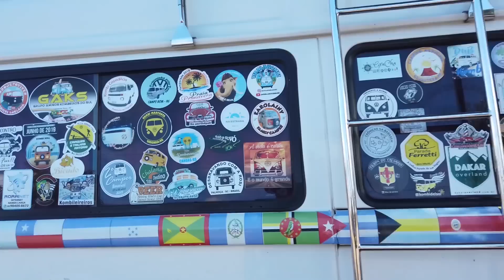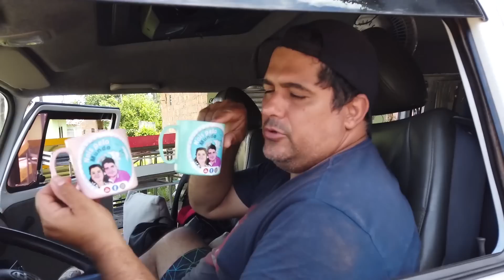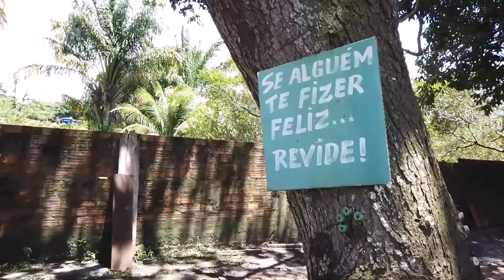COMENDO BEM NA ILHA DE MARAJÓ, SAINDO DE SOURE E CHEGANDO EM SALVATERRA #946 Nois Pelo Mundo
COMENDO BEM NA ILHA DE MARAJÓ.  SAINDO DE SOURE E CHEGANDO EM SALVARERRA, NA ILHA DE MARAJÓ, NO PARÁ, NA REGIÃO NORTE DO BRASIL.

O ARQUIPÉLAGO DO MARAJÓ guarda PRAIAS exuberantes, igarapés de águas cristalinas, natureza virgem e muitas manifestações culturais que esse santuário ecológico tem a oferecer.

A ILHA DE MARAJÓ é a MAIOR ILHA MARÍTIMO-FLUVIAL DO MUNDO, com quase 50.000 km², maior que os estados de Sergipe e Alagoas juntos e quase do tamanho da Suíça! A ilha é dividida em 16 municípios, porém nós conhecemos três: Cachoeira do Arari, Soure e Salvaterra.

Após alguns dias conhecendo esse paraíso chegou a hora de seguir a aventura.  Saímos de SOURE, cidade considerada "capital da ilha" e atravessamos de balsa, sobre o rio PARACAUARI  para SALVATERRA, cidade considerada "princesinha da ilha.  Essa travessia é bem rápida.

Em Salvarerra paramos no escritório da HENVIL, empresa que faz a TRAVESSIA DE BARCO, para comprar nossas passagens.  O barco sai do Porto de Camará e são 31 km de SOURE até lá.

Conhecemos uma pessoa, a Madalena, moradora de Salvarerra,  que nos convidou para almoçar e disse que íamos experimentar  caranguejo, alimento muito comum na mesa dos moradores da ilha.  Aceitamos o convite pois o ferryboat só iria sair às 14h do porto.